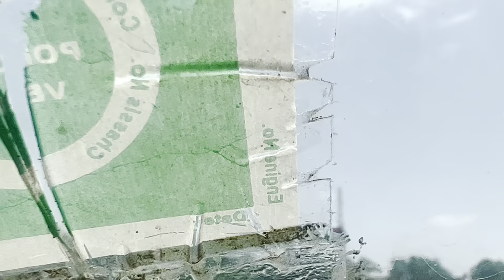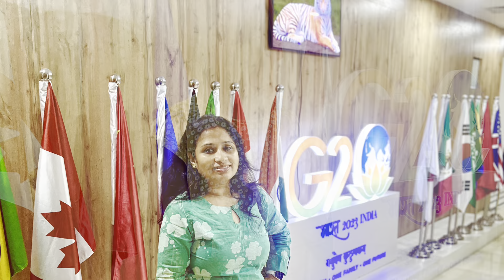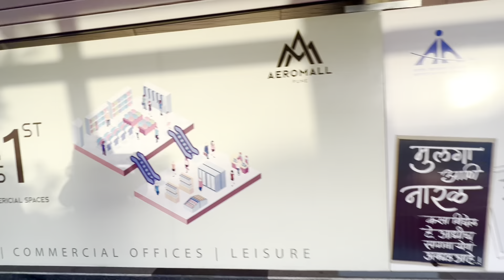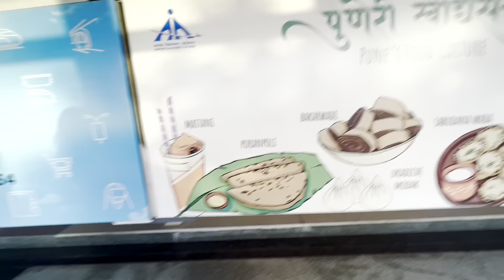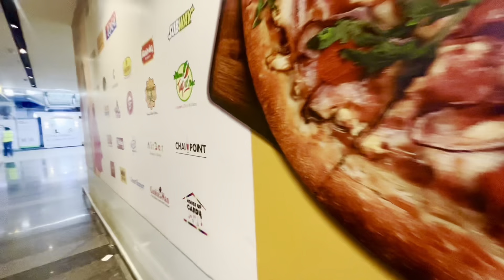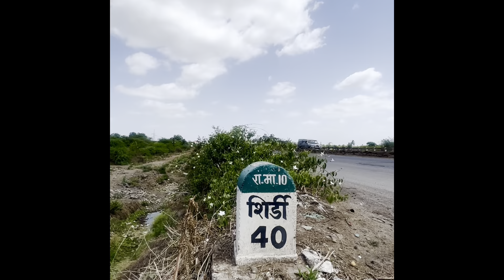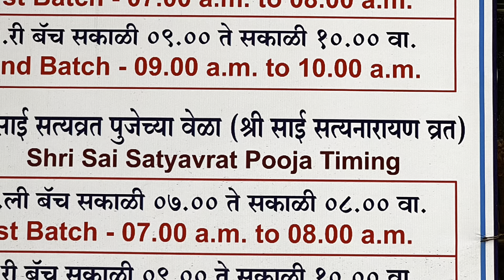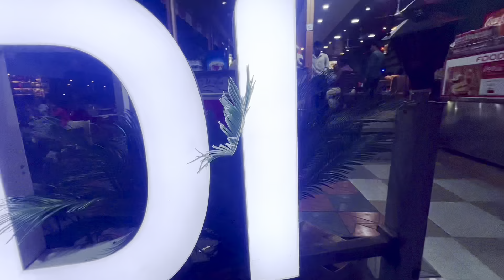Blog #112 -কোলকাতা থেকে শিরদি Travel Guide | পুনে থেকে শিরদি । মন্দির দর্শন বিধি । পালকি শোভাযাত্রা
Blog #112 - shirdi saibaba কোলকাতা থেকে শিরদি Travel Guide | পুনে থেকে শিরদি । মন্দির দর্শন বিধি । পালকি শোভাযাত্রা…

Breakfast stop:
Kanhaiya Pure Veg restaurant

Hotel:
Hotel Sai Chhatra
Address:
Opp S.T Bus Stand, Nagar Manmad Highway, Sai Nagar, Shirdi, Maharashtra 423109, India
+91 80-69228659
    The property is easily accessible via road, rail and air.
The Shirdi Bus depot is a mere 130 m away.

Shirdi railway station is 3.1 km away.

Shirdi International Airport is 13.6 km away.

More than 100 travellers have appreciated the property's location during their stay here.

Room details:

     Every room has been designed meticulously for maximum comfort and relaxation. Guests can make use of free wi-fi, room service, laundry service, tv, housekeeping, and toiletries.

15-June-2023…